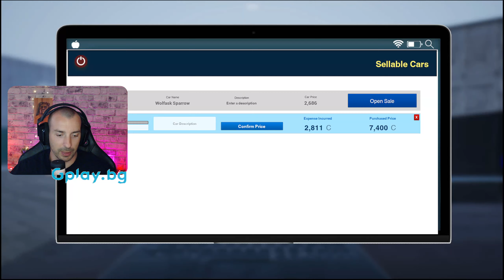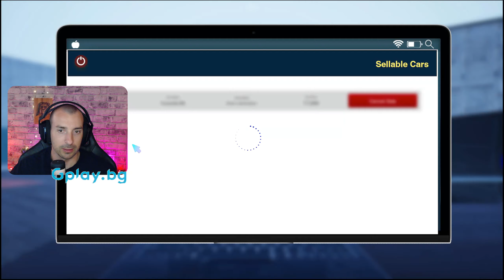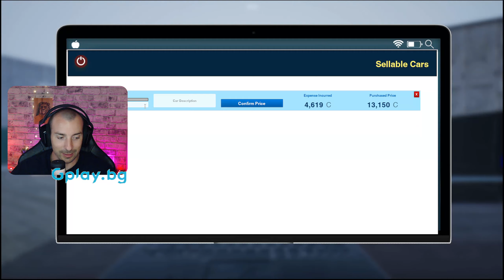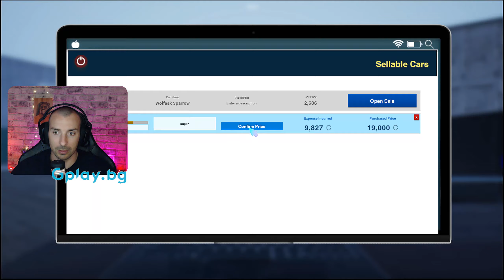* ПАК ПРОБЛЕМИ С ПОЛИЦИЯТА ! * - #4 AUTO SALE LIFE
🎯🎯🎯  @BGNIK    е канал, в който може да гледате ревюта на различни игри от жанра на симулаторите, клиповете могат да ви помогнат да изберете дали да си купите съответната игра или да си спестите парички. Разбира се, докато играем целта ни е да се забавляваме и да пробваме колкото се може повече и различни заглавия!
Бъдете здрави и приятно гледане! ❤️❤️❤️❤️

😎✨😎✨😎✨Станете член на канала, за да получите достъп до предимства от този линк:

💥💥💥Вашият дискорд сървър в който може да давате идеи за контента на канала и да задавате въпросите си отностно игрите,които играем: